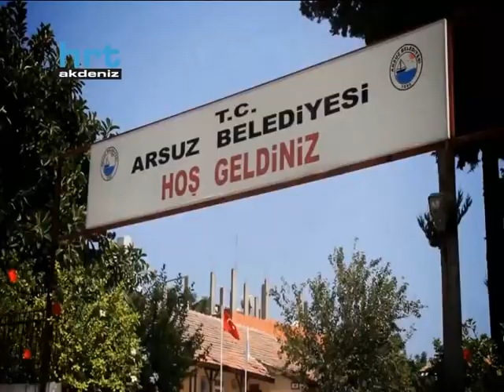Arsuz türkiye’de ilk 5’te